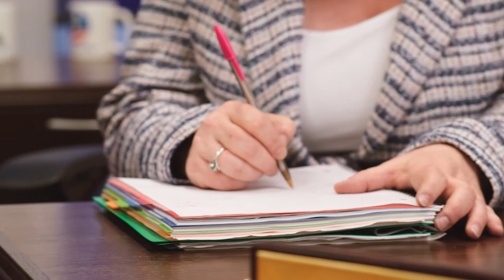Levy Konigsberg - The Difference Makers - National Litigation Lawyers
- - Since 1985, Levy Konigsberg has been fighting some of the biggest companies and corporations in the world on behalf of injured clients. Find out about the firm’s high-profile litigations that have brought justice to thousands of clients and positively impacted public health. If you need a legal advocate to stand up for you when it seems like no one else can, reach out to the firm right away. Levy Konigsberg protects the rights of clients across the nation.